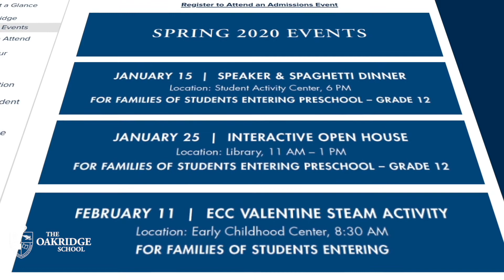Welcome to Oakridge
In this video, The Oakridge School's Director of Admissions, Mrs. Wilson, offers a unique perspective of the school as a member of the faculty and staff, an alumna, and parent. to learn more about us!